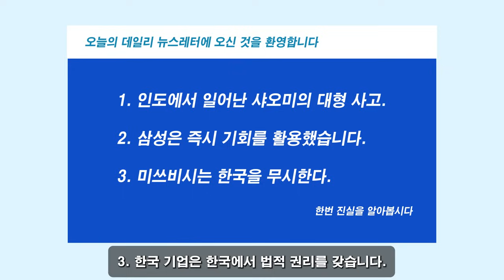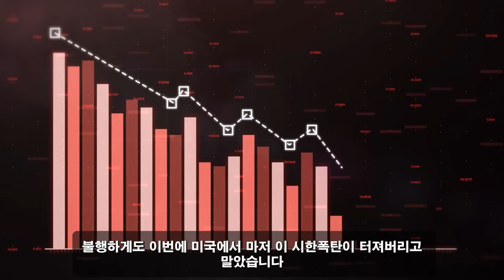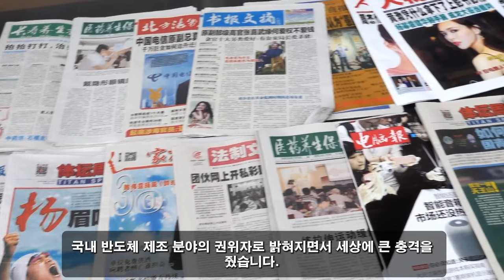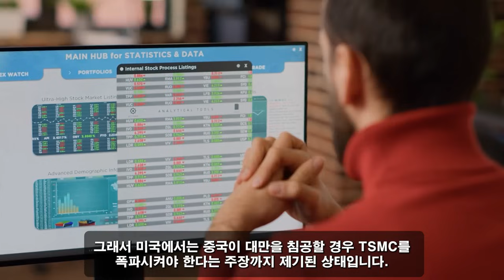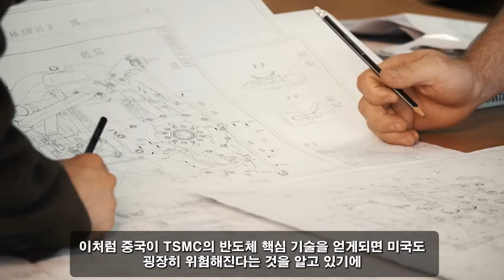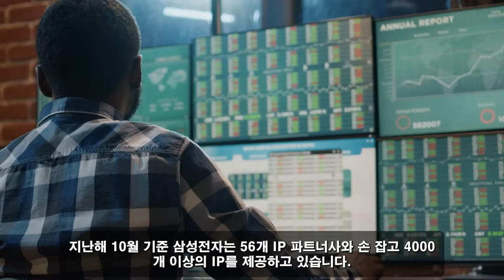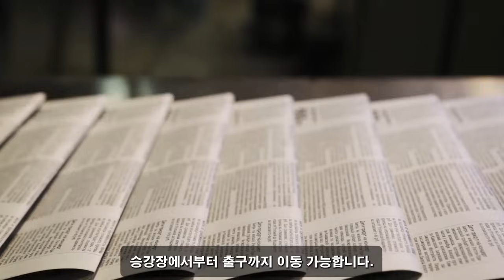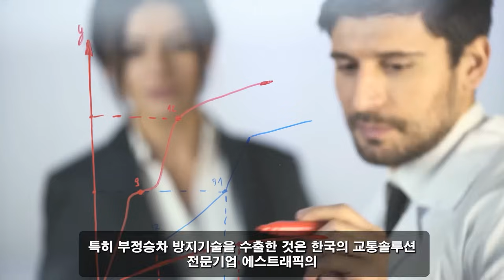위대한 대한민국! 10월 09일 15:00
바이든, 한국에 긴급도윰 요청. 한국 예상밖 대박. 한국은 경제위기 덕분에 대박을 터뜨렸다.